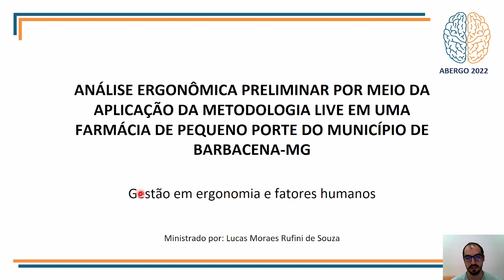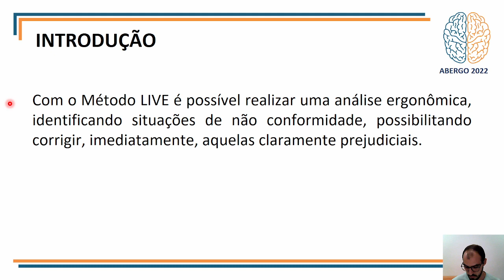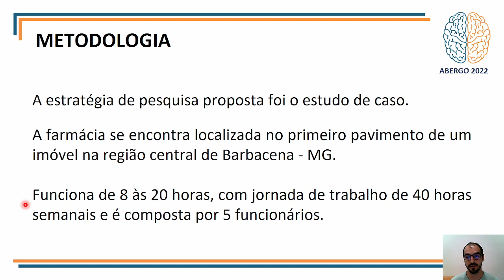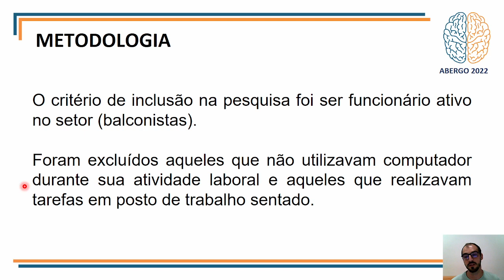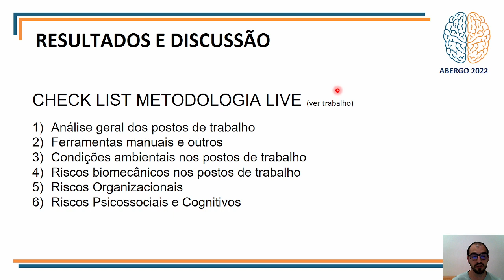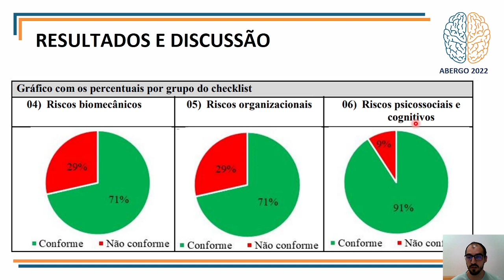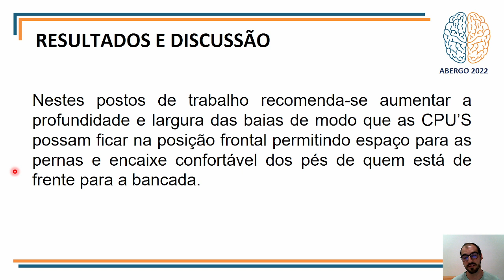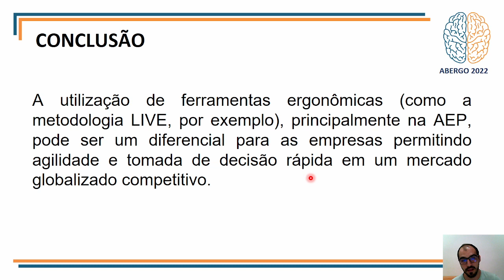Análise Ergonômica Preliminar Por Meio Da Aplicação Da Metodologia Live Em Uma Farmácia De Pequeno..